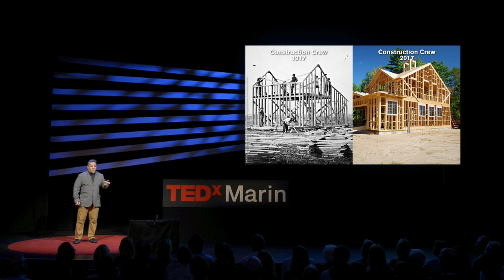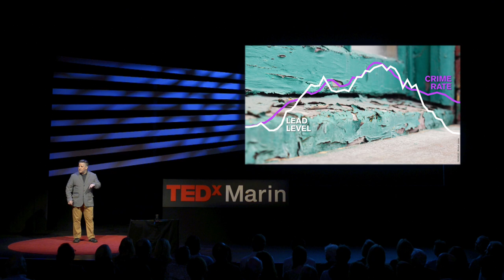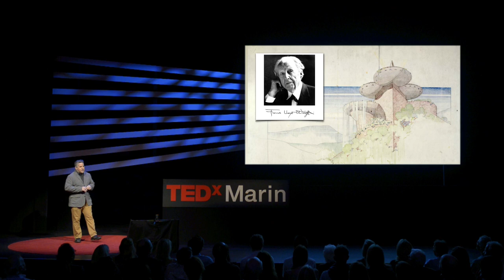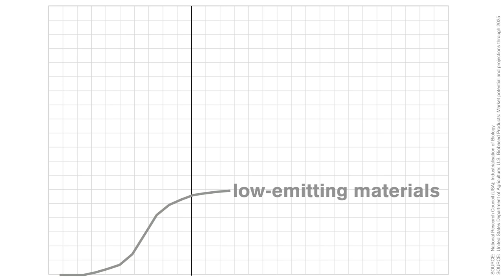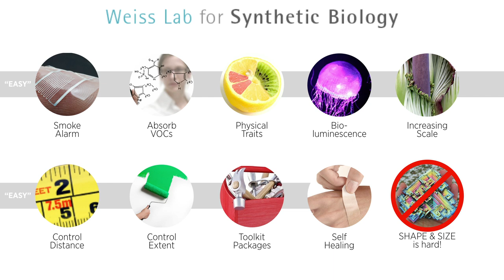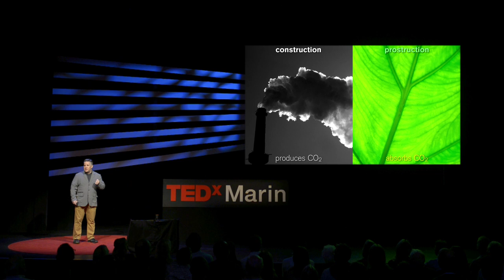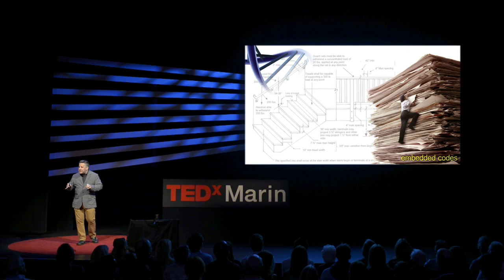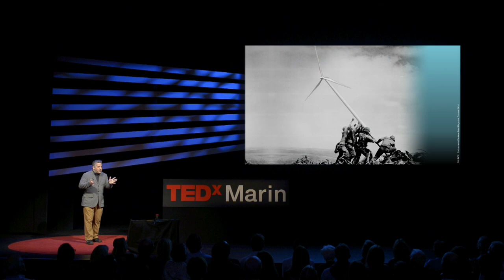NATURE BECOMES ARCHITECT: Growing our next generation of buildings | Eric Corey Freed | TEDxMarin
With the help of biology tomorrow’s buildings might be pre-tuned for our well being. Author, Architect

Eric Corey Freed  is an architect with over 20 years of experience showing people how to monetize sustainability and slash their operational costs. He is Founding Principal of  organicARCHITECT, a national thought leader in the design and operation of deep green and regenerative buildings. He is a LEED Accredited Professional (BD+C) and an Honorary Fellow of the Institute of Green Professionals. In addition, he is co-founder or  Architect Exam Prep, a publishing company providing innovative study guides for young architects.
Eric co-developed the Sustainable Design programs at the  Academy of Art Universityand  University of California Berkeley Extension, and currently teaches at  Boston Architectural College. He is on the boards of the  Inland Empire Chapter of the USGBC,  Architects/Designers & Planners for Social Responsibility  (ADPSR), as well as the advisory boards of over a dozen other organizations.